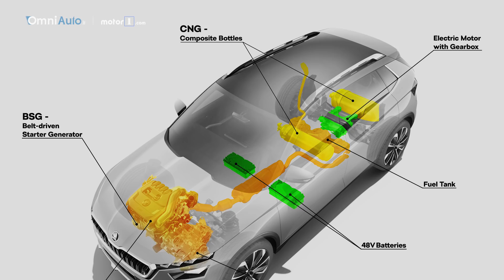Ibrida e pure a metano, si può fare! Abbiamo guidato la Skoda Vision X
Non capita tutti i giorni di poter guidare un concept: noi non ci siamo fatti sfuggire l'occasione di provare, anche se per poco e in condizioni particolari, il prototipo della Skoda Vision X con motore a metano ed elettrico. [Per saperne di più

Produzione: Edimotive